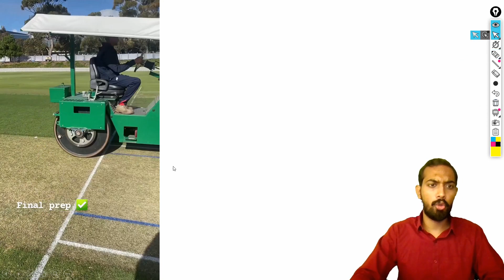AS W vs BH W WBBL 2023 Pitch Report: karen rolton oval adelaide pitch report, adelaide Pitch Report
AS W vs BH W pitch report
AS W vs BH W report

asw vs hbw dream11 team,aaj ka dream11 team,as w vs hb w dream11 team

1. This analysis is based on my

2. Dream11 takes great care to comply with all central and state legislation in India to ensure that  users are fully protected. Every contest on the platform is carefully designed to comply with applicable statutes and regulations in India.